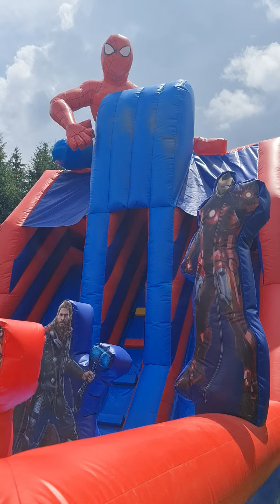Uite Bunica Luxul de la Colibita